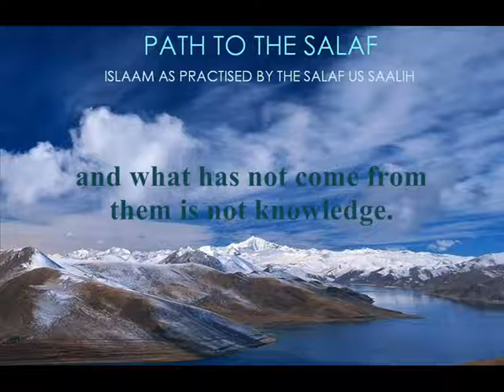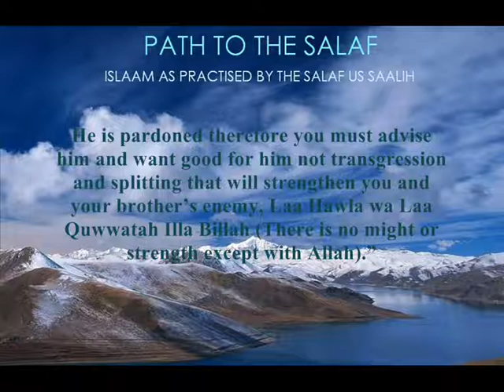Warning from allegiance to another just because they agree with everything you say or do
Beneficial advice

By Shaykh Abdul-Azeez bin Bazz (raheemahuallaah)